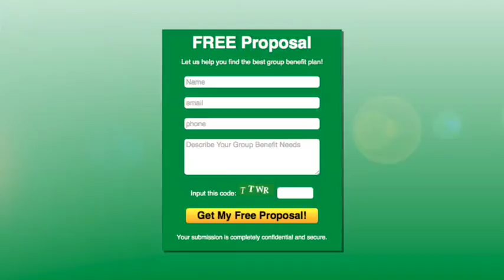Pleasanton Group Health Insurance And Employee Benefit Plans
Taylor Benefits Insurance Agency is your go to choice when it comes to Pleasanton group health insurance, Pleasanton employee benefits packages, group dental insurance, life insurance, long term care, 401k plans and more.